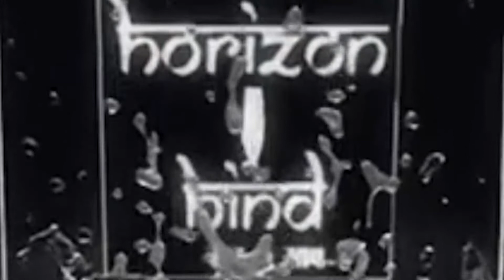शहीद भगत सिंह नौजवान सभा द्वारा 3 दिवसीय देशभक्ति पूर्ण व समाज सेवा के कार्यक्रमों का आगाज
शहीद भगत सिंह नौजवान सभा द्वारा 13 से 15 अगस्त तक 3 दिवसीय देशभक्ति पूर्ण व समाज सेवा के कार्यक्रमों का आगाज

भारत माता के 25 फ़ीट ऊंचे कटआउट के अनावरण के दौरान आनासागर नई चौपाटी पर देशभक्ति से ओतप्रोत कार्यक्रम का आयोजन

अपने देश भक्ति पूर्ण जज्बे ओर सेवा कार्यों के लिए जानी जाने वाली अजमेर की शहीद भगत सिंह नौजवान सभा के द्वारा आजादी के 75 वें अमृत महोत्सव के तहत तीन दिवसीय देशभक्ति पूर्ण कार्यक्रमों का आयोजन किया जा रहा है। जिसके तहत शनिवार शाम शहीद भगत सिंह नौजवान सभा के द्वारा आनासागर स्थित नई चौपाटी पर भारत माता के 25 फुट ऊंचे कटआउट का अनावरण किया गया। भगत सिंह नौजवान सभा के सदस्य विजय तत्ववेदी ने बताया कि भारत माता का यह कटआउट 3 दिनों तक आनासागर चौपाटी पर अजमेर शहर वासियों के दर्शनों के लिए लगा रहेगा। कार्यक्रम में दीप प्रज्वलन विशिष्ट अतिथि विधायक अनीता भदेल, अजमेर शहर मेयर बृजलता हाडा, पूर्व मेयर धर्मेंद्र गहलोत,  चेयरमैन भूमि विकास बैंक चेतन चौधरी, बीपी सारस्वत धर्मेश जैन, अरविंद यादव, भारती श्रीवास्तव, हरीश गिदवानी व नरेश गुर्जर की उपस्थिति में हुआ। कार्यक्रम के आरंभ में केंद्रीय रिजर्व पुलिस बल ग्रुप केंद्र 2 के असिस्टेंट कमांडेंट विजय सिंह लांबा के नेतृत्व में सीआरपीएफ बैंड के द्वारा प्रस्तुत मधुर ध्वनियों ने कार्यक्रम को देश भक्ति में सराबोर कर दिया। बैंड और डीजे की धुन पर देशभक्तों की टोली ने हाथों में तिरंगा ध्वज लेकर नृत्य करते हुए अपनी देशभक्ति की भावना को प्रदर्शित किया। संस्था के नारायण गुर्जर के द्वारा संस्था का गीत गाया गया।  इस अवसर पर संस्था के गुरविंदर सिंह सैहमी, अमर सिंह राठौर, राजेश आचार्य, शेर सिंह, चंद्रभान प्रजापति,सूर्य प्रकाश गांधी सहित अनेक कार्यकर्ता उपस्थित थे। कार्यक्रम का संचालन  आरजे अजय के द्वारा किया गया। 15 अगस्त सायकाल आनासागर चौपाटी पर भारत माता की आरती का भव्य आयोजन के साथ 3 दिवसीय कार्यक्रमों का समापन होगा।